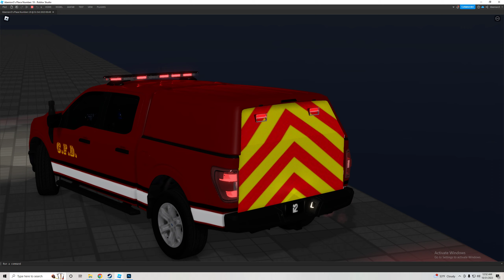Roblox | Cincinnati Fire Department 2023 F-150